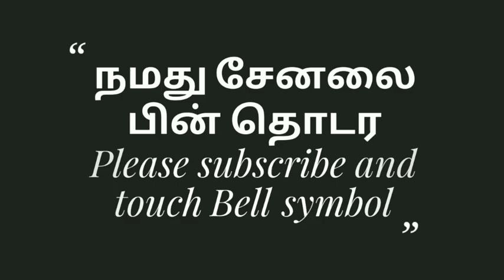மதுரையில் திரண்ட கூட்டங்கள் நடுவே திமுகவை மரண பங்கம் செய்த பாஜக தலைவர் L முருகன்